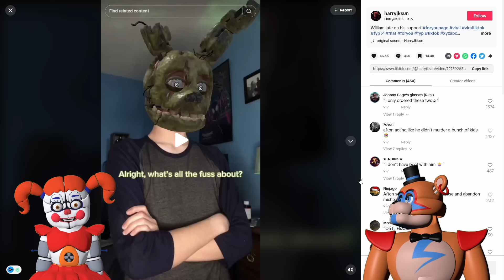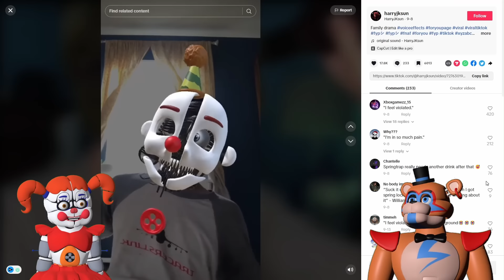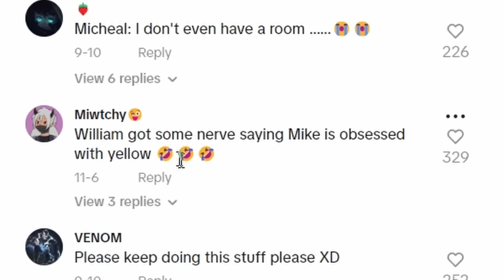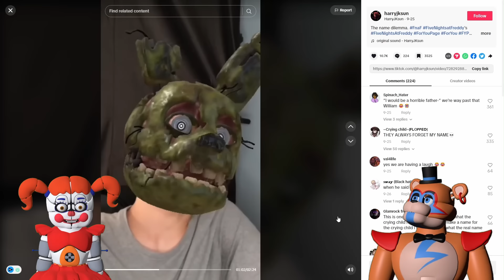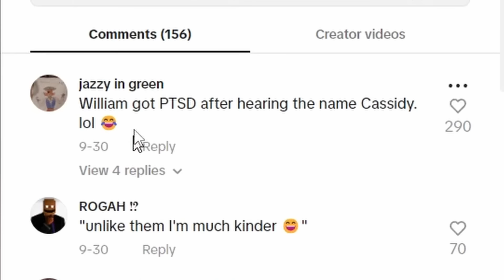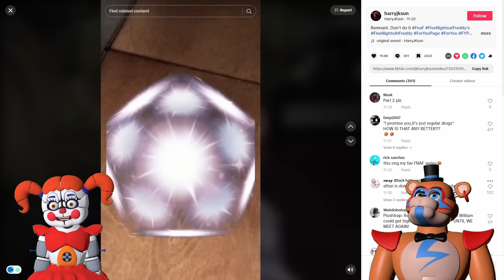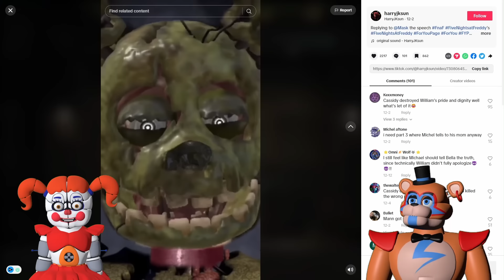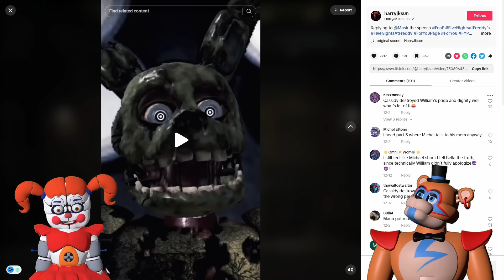The Afton Family's SECRET TIKTOKS with Circus Baby